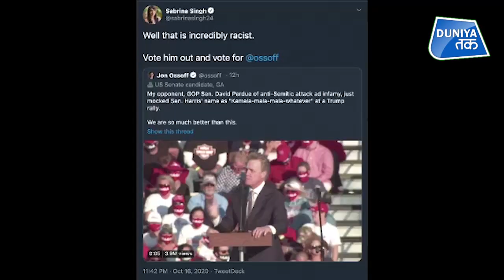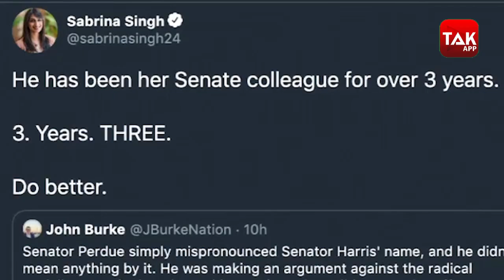KAMALA HARRIS का कभी ऐसा मजाक नहीं उड़ा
अमेरिका में रिपब्लिकन सीनेटर डेविड पर्ड्यू ने डोनाल्ड ट्रम्प के लिए आयोजित रैली में कमला हैरिस के नाम का गलत उच्चारण कर मजाक उड़ाया... जिस पर उनके समर्थक ठहाका मार हंसने लगे... कमला हैरिस के विरोध में पर्ड्यू इस कदर उतरे कि उनके नाम पर विवादित टिप्पणी तक कर डाली... रिपब्लिकन सीनेटर डेविड पर्ड्यू ने कमला हैरिस के  नाम का गलत उच्चारण किया... कभी कामा माला.. तो कभी का.. माला.. माला बोला... और आखिर में.. ये क्या नाम है, कहते हुए आगे बढ़ गए...